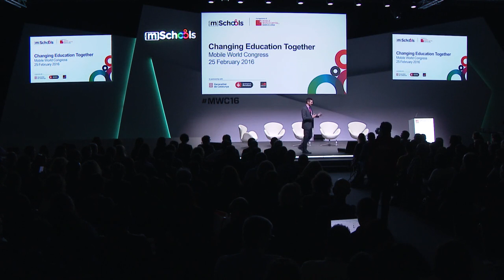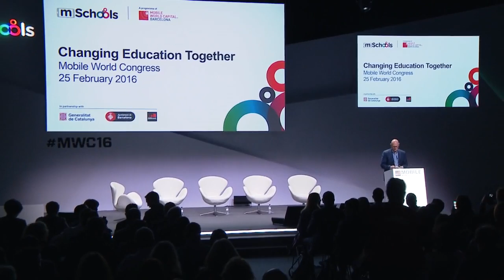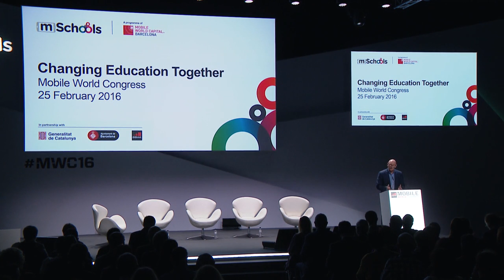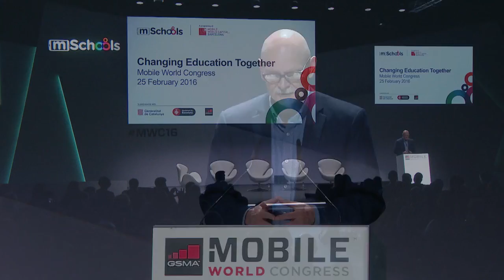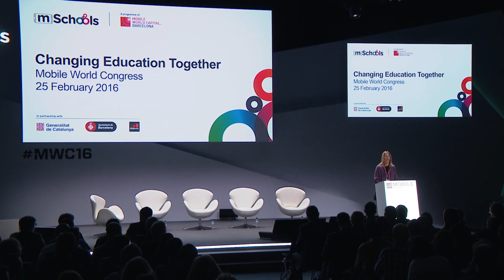Changing Education Together MWC16, Part 1 Opening and Welcome with John Hoffman and...